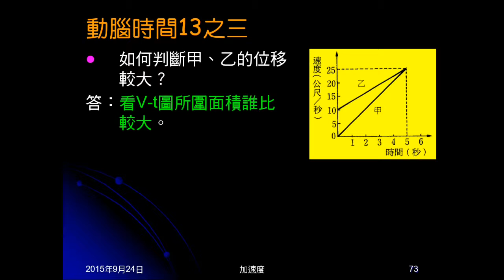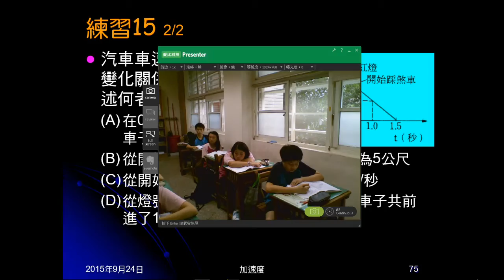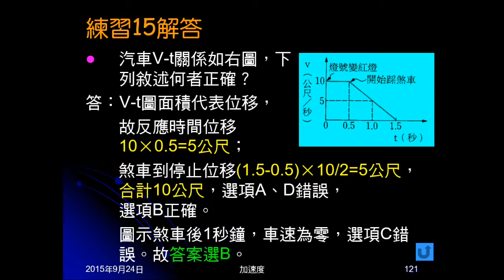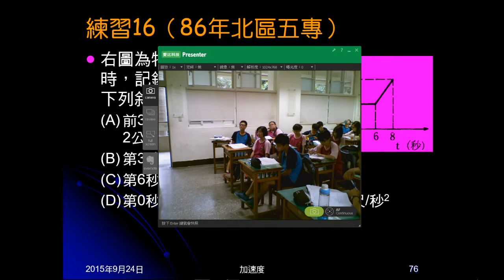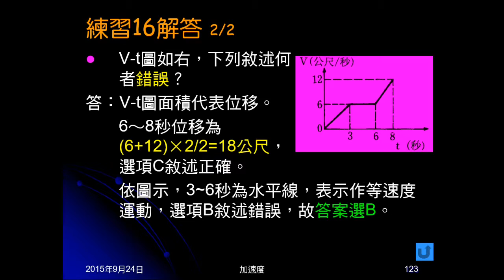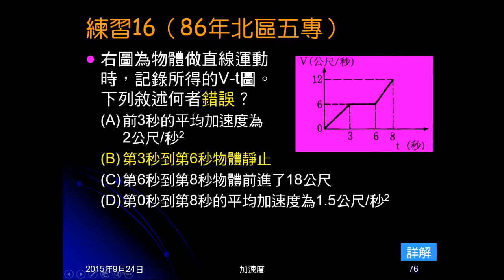104學年國三理化＿直線運動41：練習15、16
練習15是有反應時間的剎車V-t圖，問敘述何者正確。練習16是有斜直線及水平線的三段V-t圖，問敘述何者正確。